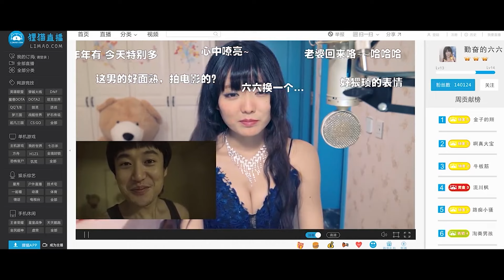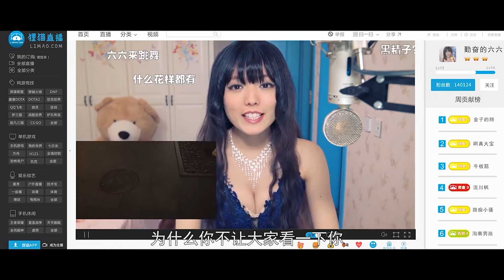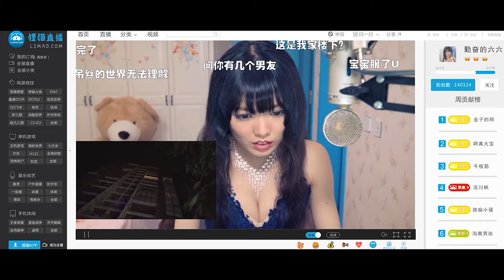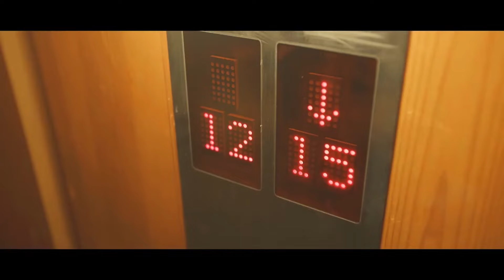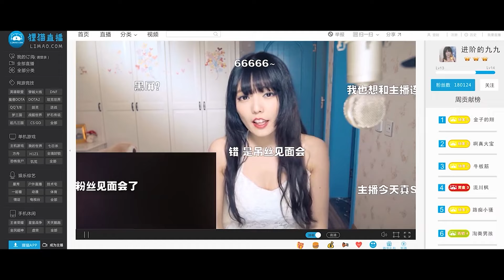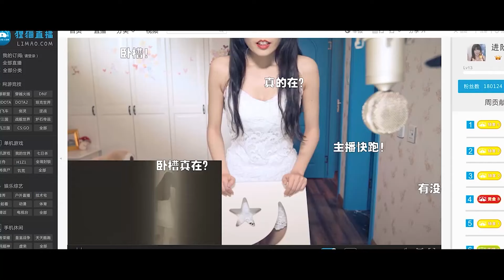『舌吻安慰』美女直播被粉丝恐吓，帅哥及时赶到，趁机亲吻安慰美女，这也太会撩了！